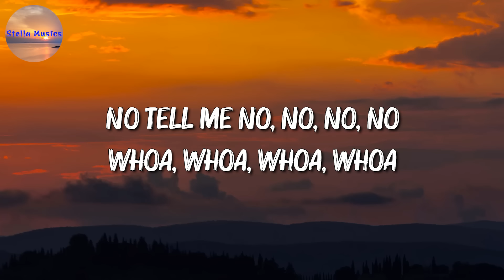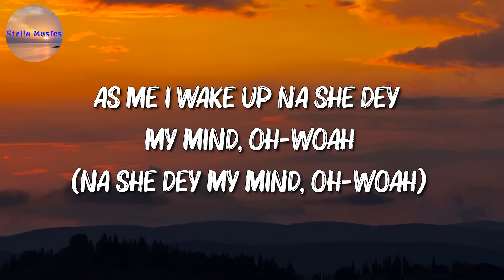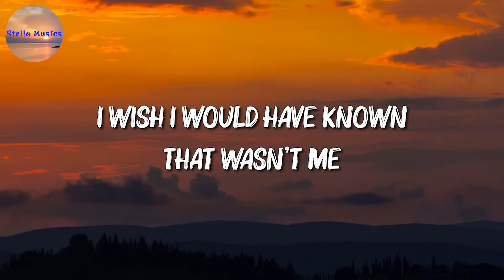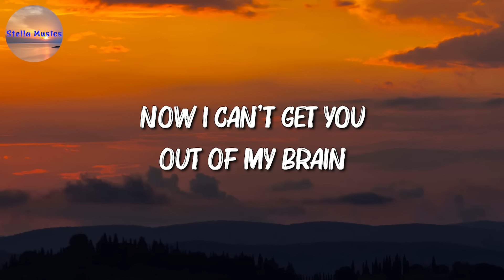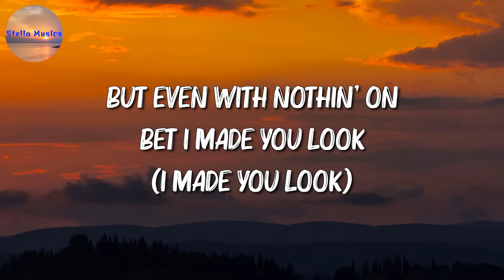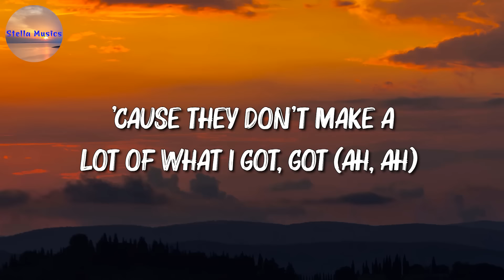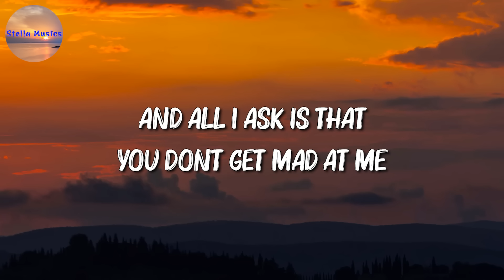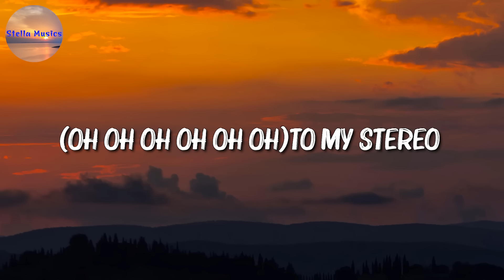💢 Rema, Selena Gomez - Calm Down || Charlie Puth, Meghan Trainor, Gym Class Heroes, Adam Levine(Mix)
🎤 Calm Down Lyrics:

[Intro]
(Vibez)
Another banger

​bread & butter
Gunna
Kintsugi